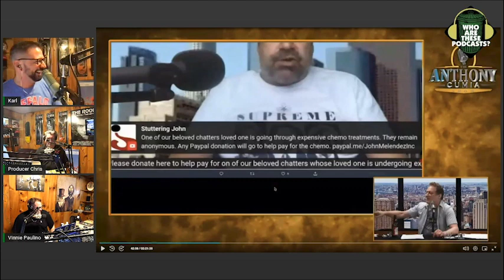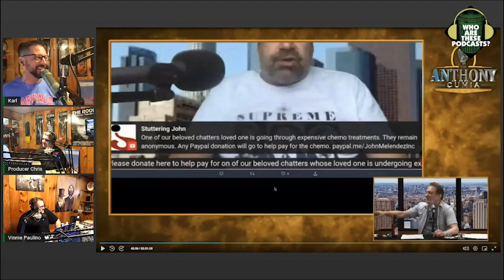Is Stuttering John Running An Illegal Charity Scam?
Stuttering John has been asking his viewers to donate money to his PayPal for years now. But just recently, he's been asking them to donate to his PayPal to support an anonymous person who is going through chemo treatment. Is that even legal? Anthony Cumia, Alex Stein, and Chrissie Mayr all want to know what's going on here.

This is an excerpt from "Who Are These Podcasts?" episode 337 - "Dumb Blonde"